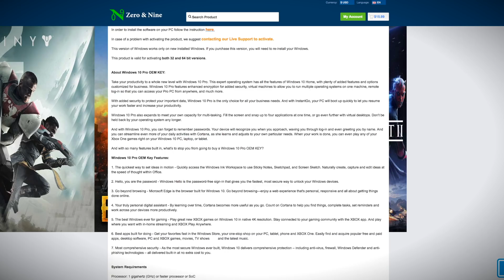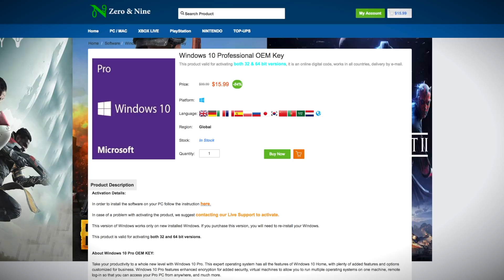Why intel Will Fail At Discrete Graphics - Too little Too Late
Windows 10 Professional OEM Key